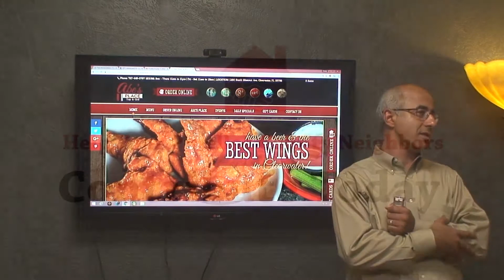Why Donate to Community Service Foundation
Abe Moussa of Abe's Place Restaurant explains why you he has donated to CSF & why everyone in Pinellas County should donate as well.